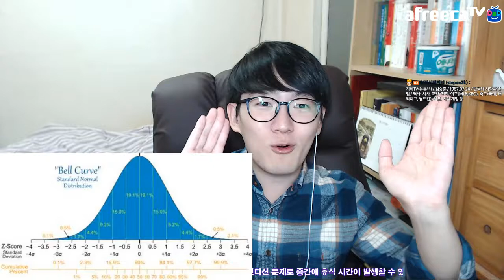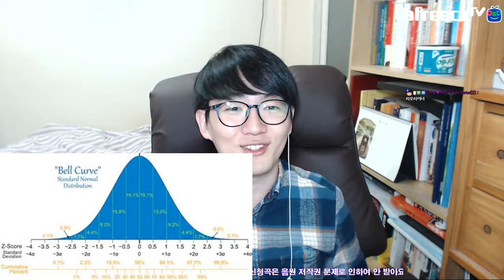[지테TV Live] 수능 직후 첫 주말이라네요 (아프리카TV BJ지식테이너 김승훈 2018.11.17 새벽방송 1부)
수능 직후 고3 시청자들에게 인생 상담 좀 해 주려고 했더니 바로 다음 주에 기말고사 시작한다고 하네요. 하긴...